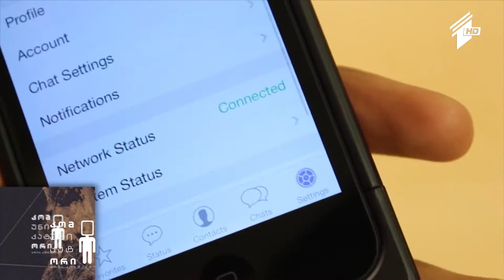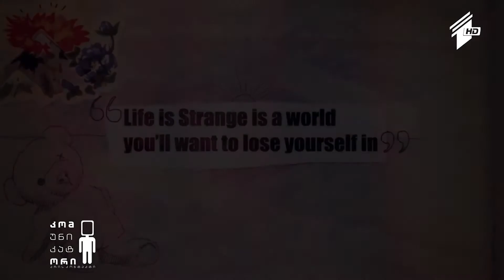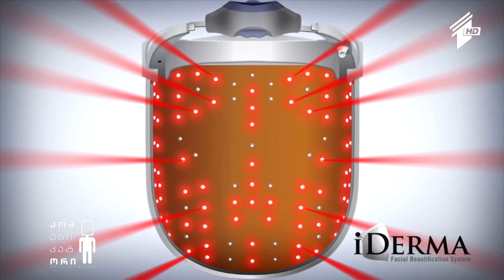Whatsapp-ის ვებ-ვერსია; ტქნოლოგია iDerma სახის კანის ნაოჭების საწინააღმდეგოდ